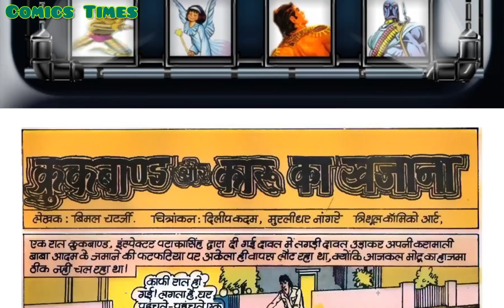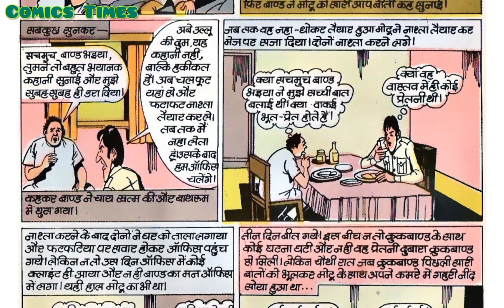Karu ka khazana comics part 1